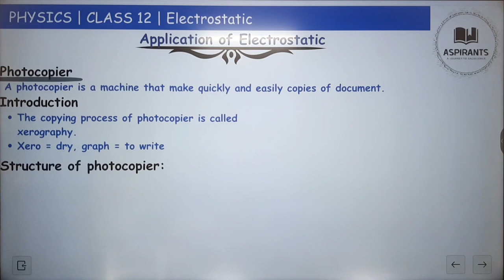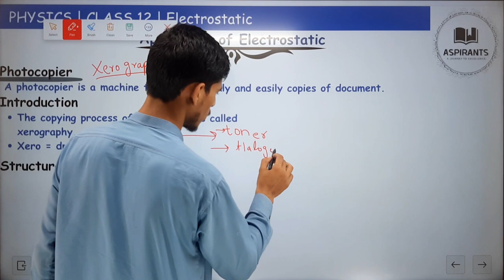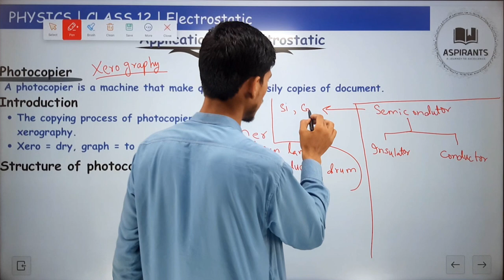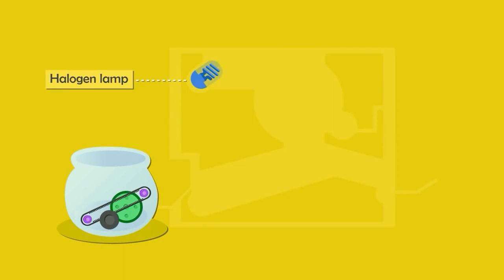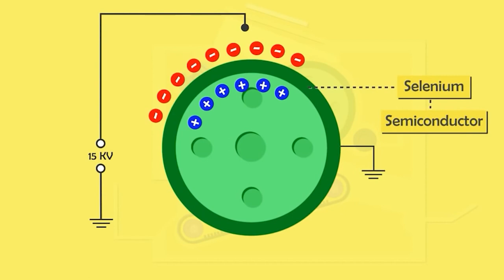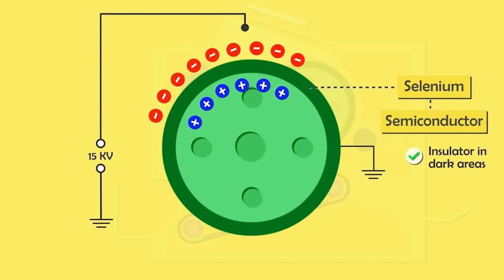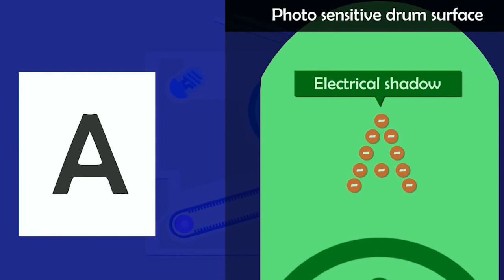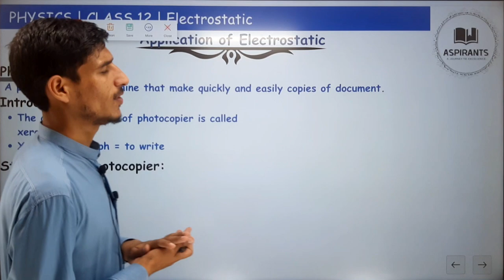2nd Year Physics Chapter 11 | Application of Electrostatics | lecture 6 | Working of Photocopier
Assalam O Alikum , Welcome to our technology education channel! In this in-depth video lecture, we embark on a journey to explore the inner workings of photocopier machines. Whether you're a curious tech enthusiast or someone who relies on photocopiers in your daily life, this video is designed to provide you with a comprehensive understanding of photocopiers, their components, and their intricate operation.

📑 In this video, we'll leave no stone unturned as we delve into:

🧰 Components of a Photocopier: We'll dissect the photocopier machine, showcasing and explaining each critical component. You'll gain insights into the photoreceptor drum, corona wire, developer unit, fuser, optics, and more.

⚙️ The Art of Photocopying: Step by step, we'll demystify the photocopier's operation. From placing the original document to the final output, we'll cover how light, electricity, and toner work in harmony to reproduce your documents with precision.

💼 Real-World Applications: Beyond the technical details, we'll discuss the practical uses of photocopier machines, from reproducing important documents to streamlining office operations.

🛠️ Maintenance Tips: Learn how to keep your photocopier in top-notch condition with practical maintenance and troubleshooting advice.

By the end of this video, you'll not only understand the mechanics behind photocopier machines but also appreciate the technology that simplifies document replication in offices worldwide.

Join us on this educational journey into the magic of photocopier machines and discover the innovation that fuels efficient document copying! 📄✨🖨️
📄 Document Preparation:
The photocopying process begins with the user placing the original document face-down on the glass surface or in the document feeder tray. The document should be properly aligned to ensure a clean and accurate copy.

🔦 Exposure to Light:
Once the document is in place, the photocopier's scanning unit (comprising a bright light source and a moving mirror) moves across the document's surface. The light illuminates the document, creating an optical image of the content.

📷 Image Capture:
The optical image created is focused onto a photosensitive drum or belt within the copier. This drum is usually made of a material that can hold an electrical charge, like selenium or organic photoconductors.

⚡ Charging the Drum:
Before exposing the drum to the optical image, it is given an initial electrostatic charge using a corona wire or charge roller. The drum becomes uniformly charged with positive or negative ions, depending on the machine's design.

🔍 Exposing the Drum:
As the optical image moves across the drum, the intense light causes the charged areas of the drum to discharge, creating a latent electrostatic image on the drum's surface. The areas exposed to light lose their charge, while unexposed areas retain their charge.

🌬️ Toner Application:
Next, the copier's toner unit dispenses dry toner particles with an electrostatic charge. These toner particles are attracted to the charged areas on the drum, forming a toner image that replicates the content of the original document.

📃 Transfer to Paper:
A blank sheet of paper is fed from the paper tray or cassette. This paper is given a stronger electrostatic charge than the drum, ensuring the toner is attracted to the paper when it comes into contact with the drum. The toner image is transferred from the drum onto the paper.

🔥 Fusing the Image:
To permanently fix the toner onto the paper, the paper passes through a pair of heated rollers known as the fuser unit. The heat melts the toner particles, bonding them to the paper's surface.

✂️ Finishing Touches:
Finally, the paper is delivered to the output tray. Some photocopiers may have additional features like sorting, stapling, or duplex printing, depending on their capabilities and settings.